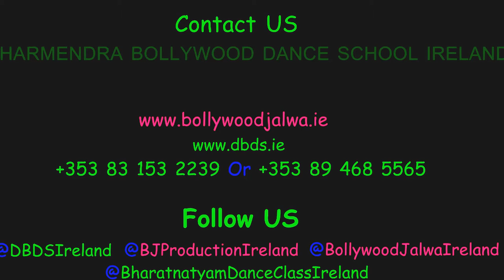BHARATNATYAM - DBDS STUDENTS LUCAN AND STILLORGAN